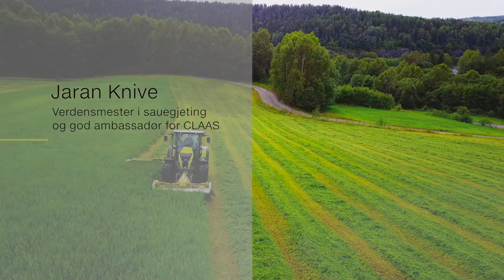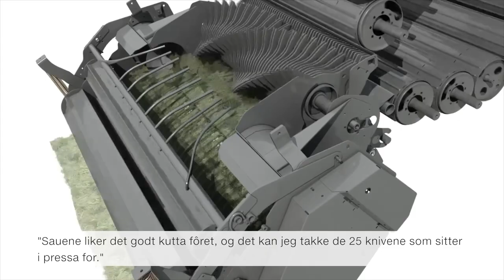Verdensmester i sauegjeting og god ambassadør for CLAAS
– Sauene liker det godt kutta fôret, og det kan jeg takke de 25 knivene som sitter i pressa for. Innmatinga har fungert veldig bra, ballene er fulle av fôr, og det vitner om CLAAS leverer høy kvalitet, framhever Jaran Knive, sauebonde, verdensmester i sauegjeting og ikke minst en godt fornøyd CLAAS-eier.

Se videoen der vi følger Jaran og hans nye maskinpark (se liste) under fjorårets innhøsting.

CLAAS AXION 830 CMATIC
- 6,7 liters FPT-motor med 235 hk / 1 016 Nm
- CMATIC trinnløs transmisjon

CLAAS ROLLANT 455 UNIWRAP
- ROTO CUT rotorinnmating med 25 kniver sikrer god kutting
- MPS - en garanti for knallharde baller

CLAAS DISCO 3200 FC
- MAX CUT knivbjelke sikrer et perfekt kutt
- ACTIVE FLOAT hydropneumatisk avlasting
- 3,0 meter arbeidsbredde

CLAAS DISCO 3200 C CONTOUR
- 3,0 meter arbeidsbredde

CLAAS LINER 2800
- PROFIX tindearmsikring
- 6-hjulsunderstell
- 7,40-8,20 meter arbeidsbredde